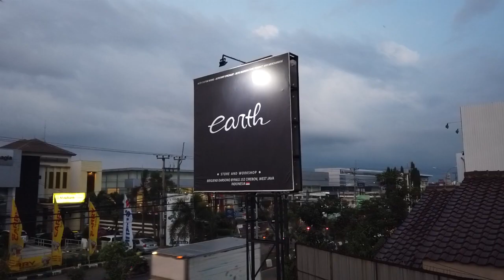Review Modifikasi Mitsubishi Grandis Custom Lexus Yaris TRD Style#carvlog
Ya guysss.
Kita mau review mobil hasil perkawinan silang antara grandis dan lexus..
bagaimana komentar kalian?
Thankyou for watching..